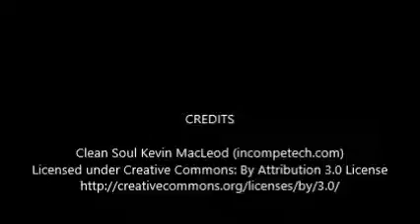Wellness With Moira Mindful Moment Episode 1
Welcome to Mindful Moments.

Please enjoy with an open calm mind some tips and suggestions on mindfulness techniques.